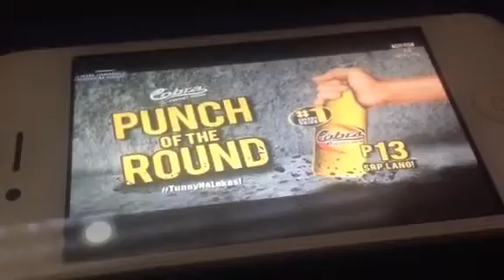MANNY PACQUIAO vs. KEITH THURMAN HIGHLIGHTS. AND BUMPERS. (July 21, 2019).(2)